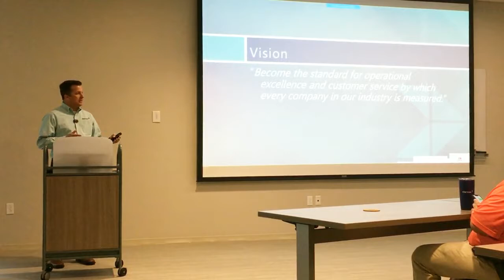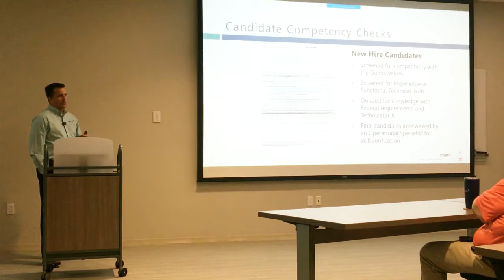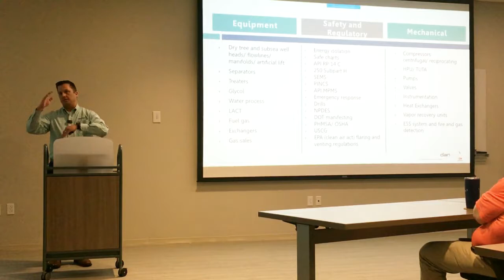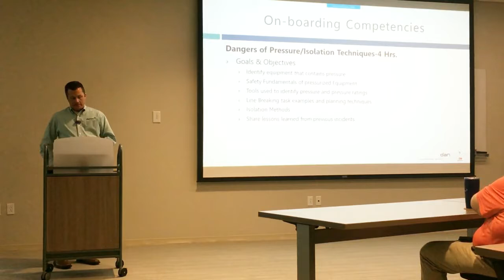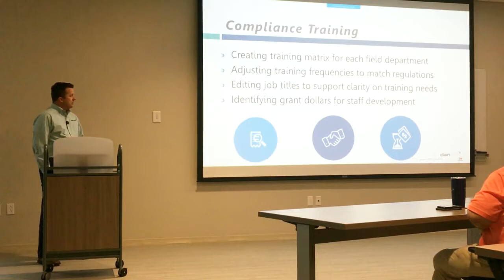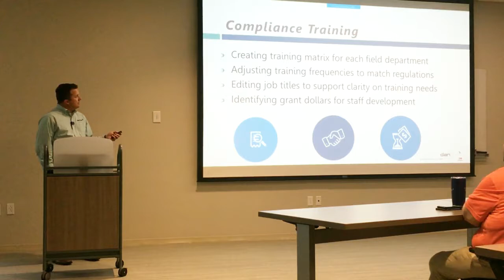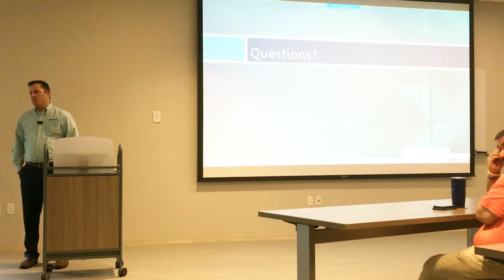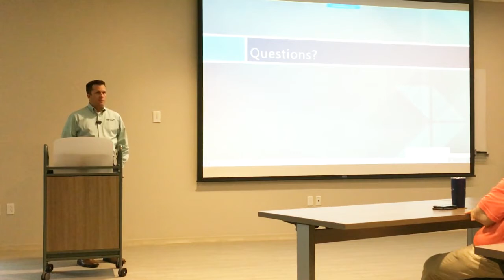Lunch and Learn: Production Competencies with Technical Solutions Manager David Decuir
David Decuir goes through the different competency components for production operators and talks about further applications for all service lines.